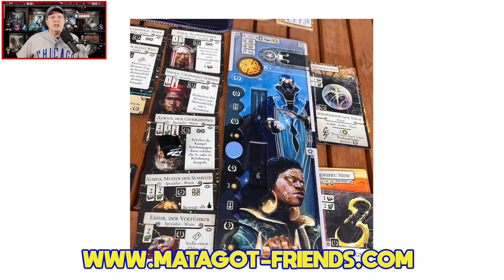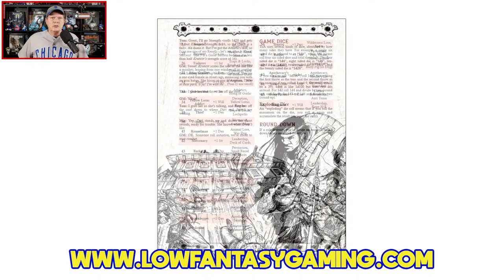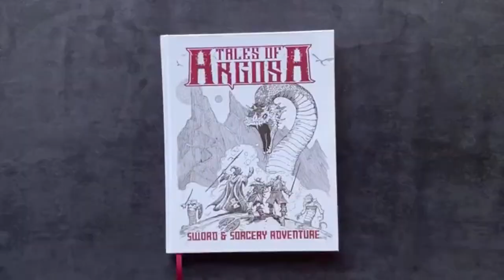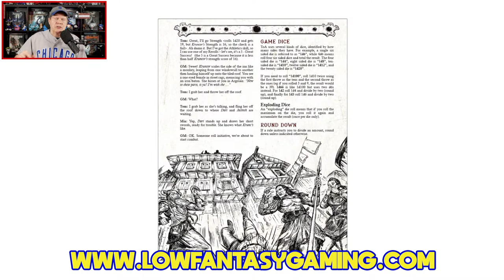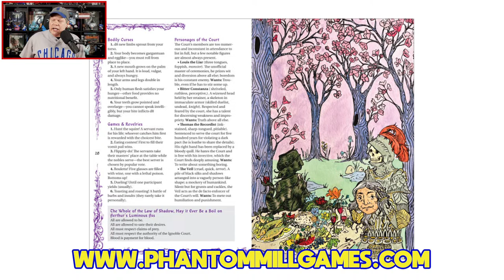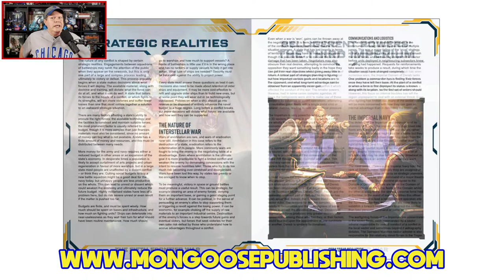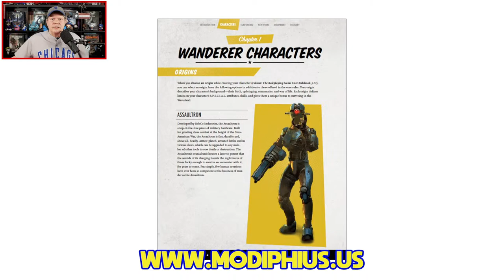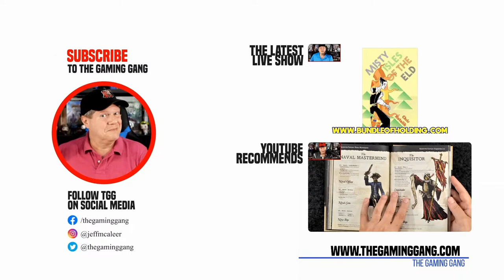Why You Don't Mess with Jeff - The Gaming Gang Dispatch 1039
On this episode of The Gaming Gang Dispatch, Jeff shares a tale from his past which demonstrates why it's probably not a good idea to mess with him. Plus the latest tabletop gaming news from Mongoose Publishing, Matagot, Pickpocket Press, Modiphius Entertainment, Phantom Mill Games, and more. Streamed live Thursday March 28th, 2024.

If you'd like to support The Gaming Gang please stop to make a donation.

0:00 Introduction
5:36 Tabletop gaming news of the day
32:43 A brief intermission and random musings
37:01 Storytime with a tale from Jeff's past
1:24:37 Wrapping up